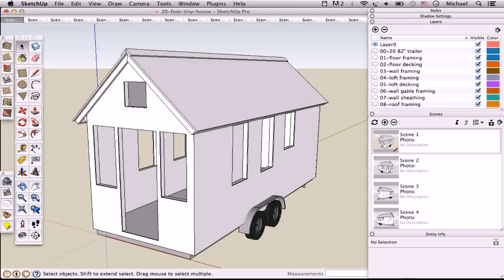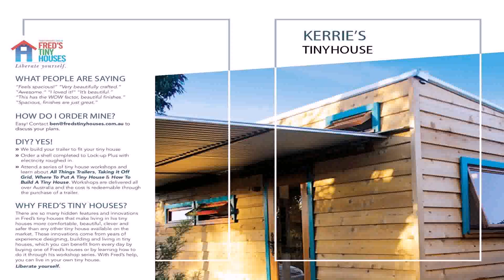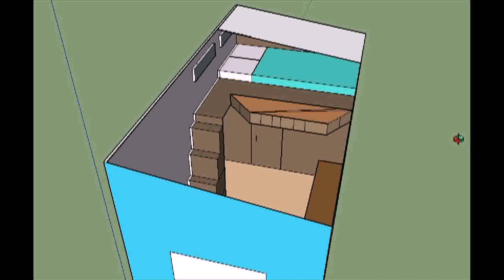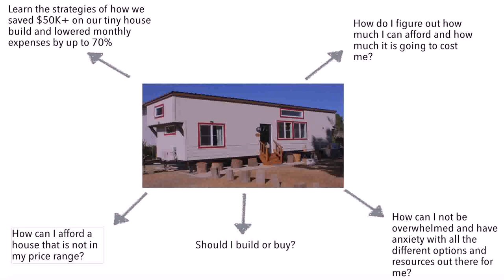Learn How To Build Your Own Tiny House (see description) (see description)